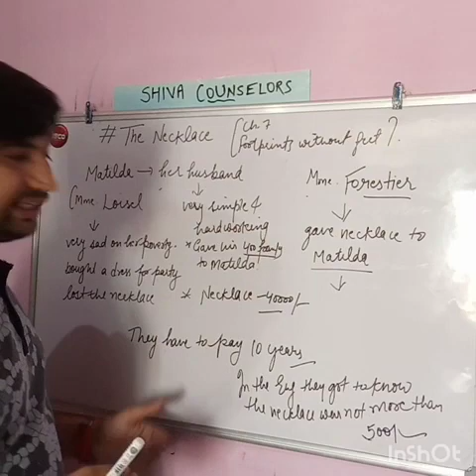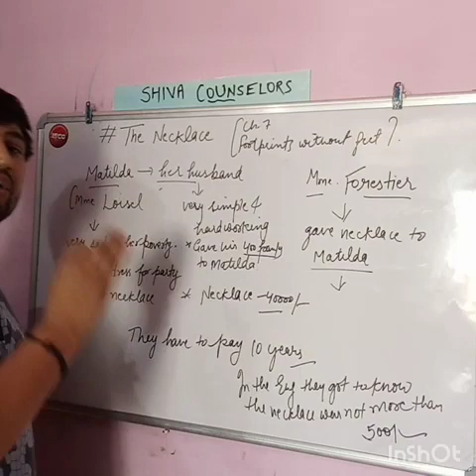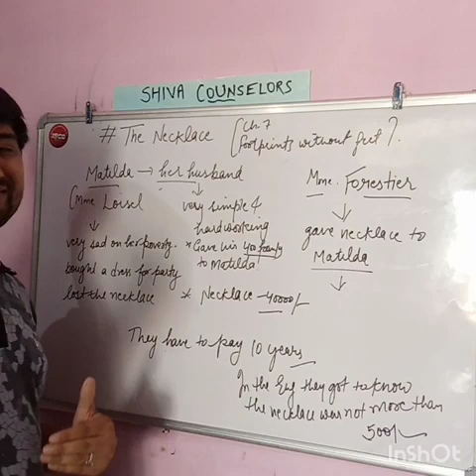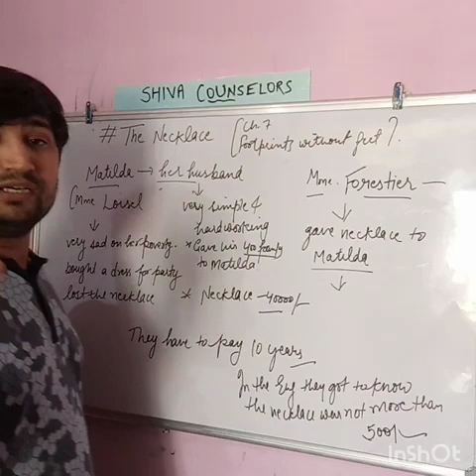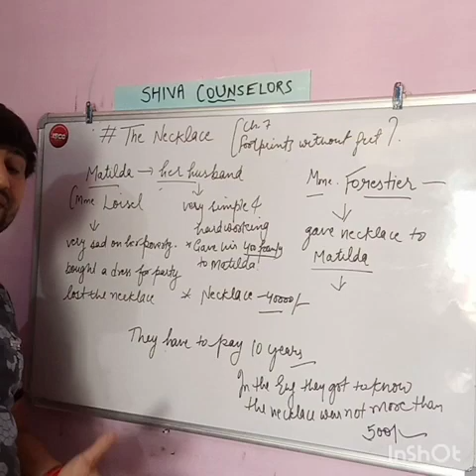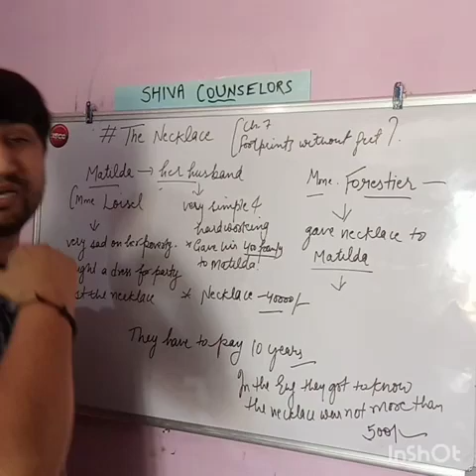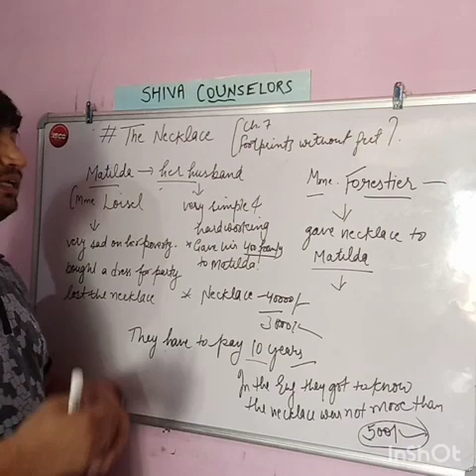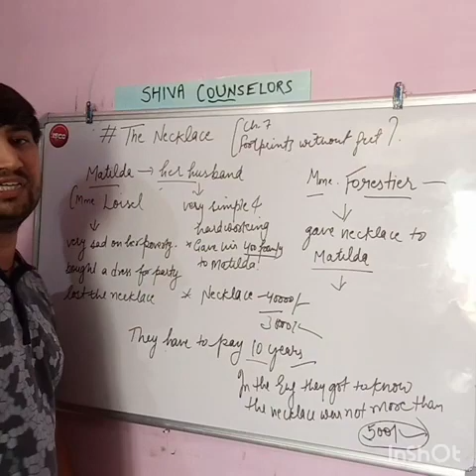The Necklace class 10 | full (हिंदी में) explanation | Chapter 7 | Footprints without feet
The Necklace full (हिंदी में) explanation | class 10th Chapter 7 Footprints without feet book